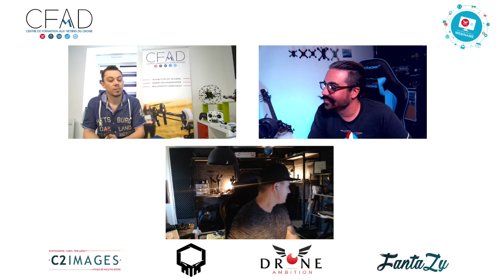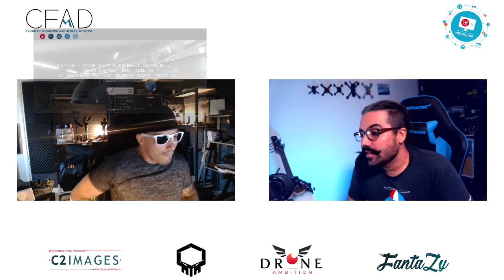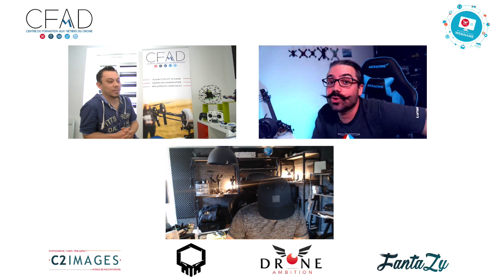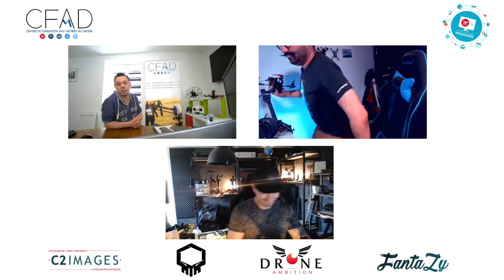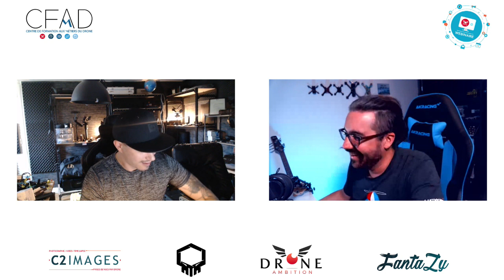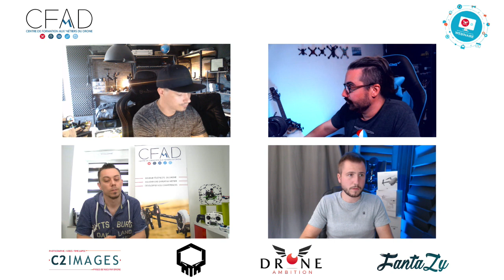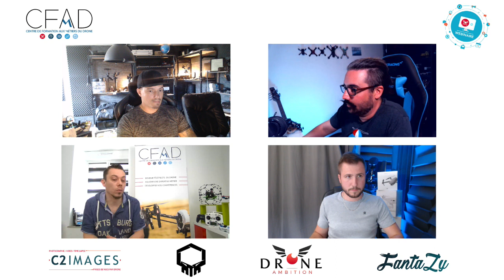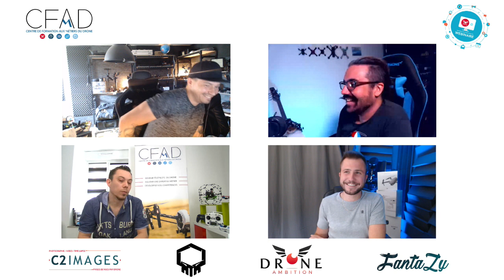Le FPV et la vidéo cinéFPV par le CFAD ambiancé par Stéphane Couchoud et Morgan Fantazy !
First Person View, trois mots qui vont changer votre vision du drone. Découvrez cette pratique si particulière du pilotage de drone.
Encore merci à Stéphane Couchoud pour nous avoir accompagné tout au long de ce webinaire, et avoir mis l'ambiance !